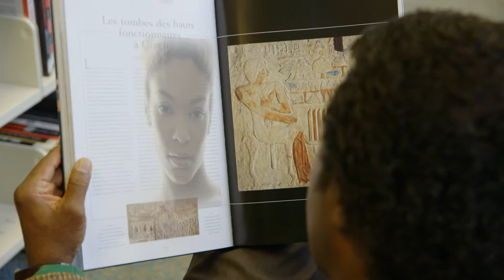JUNO J - I Need To Be ( Official video )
Juno J's new Soft Rock single 'I Need To Be' from his debut EP album 'Spiritually Yours'.